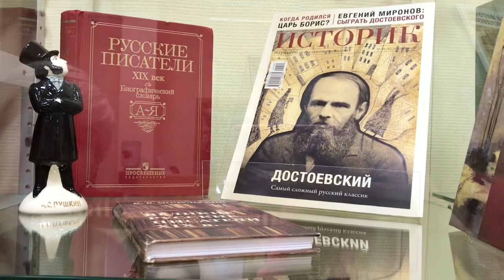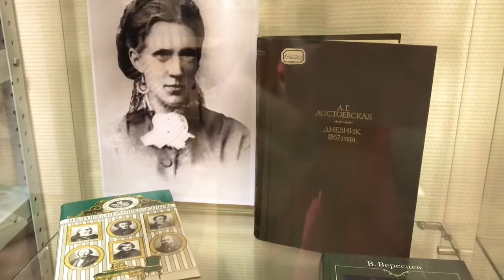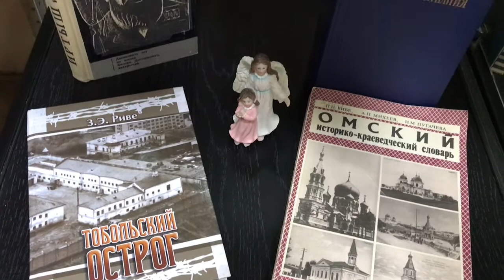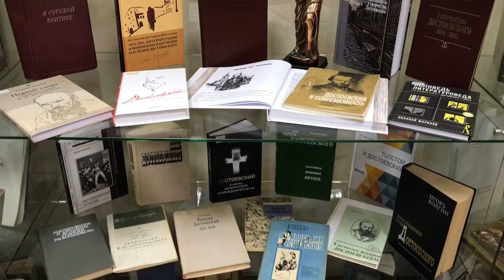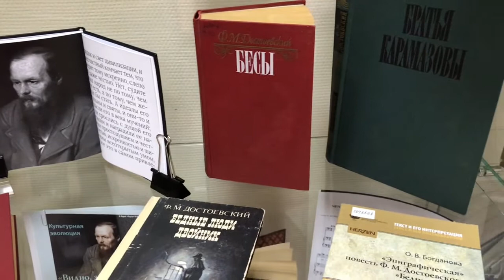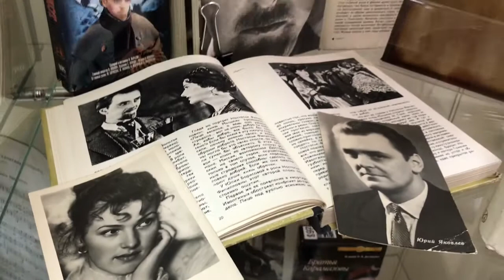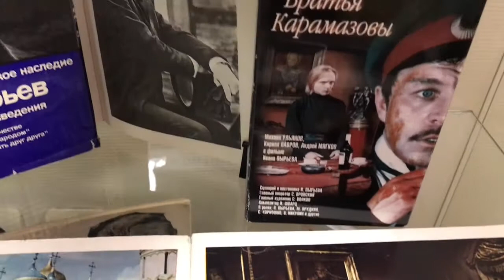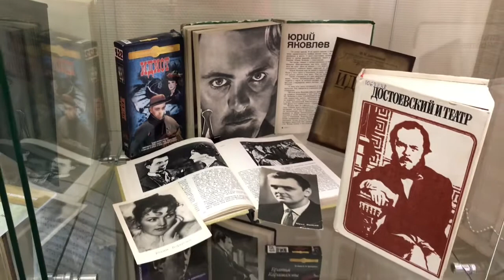Обзор выставки Психолог мыслитель